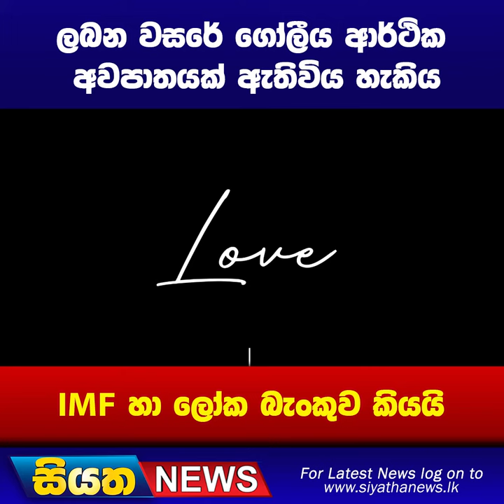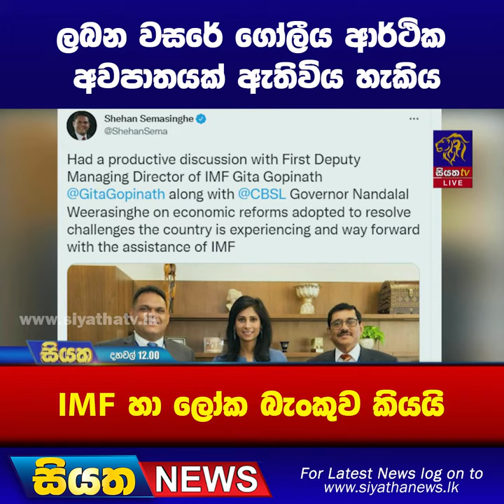ලබන වසරේ ගෝලීය ආර්ථික අවපාතයක් ඇතිවිය හැකියි IMF හා ලෝක බැංකුව කියයි | Siyatha News